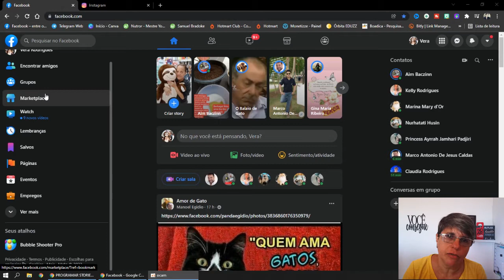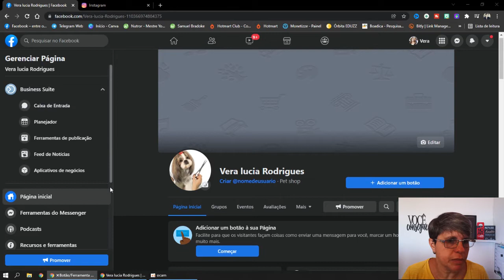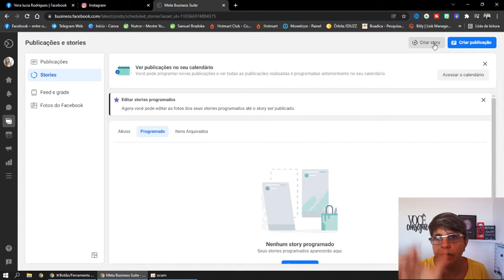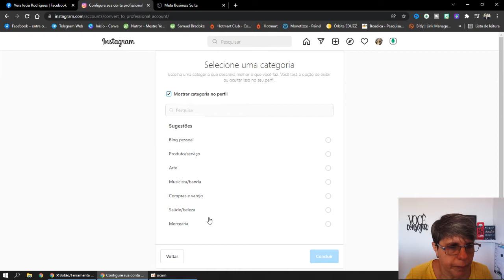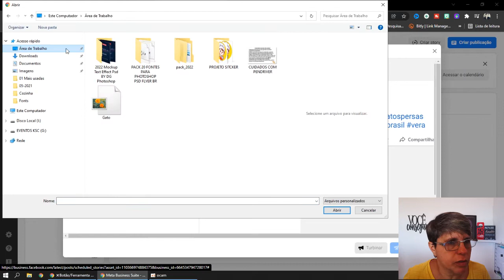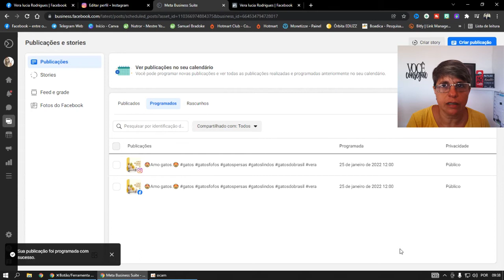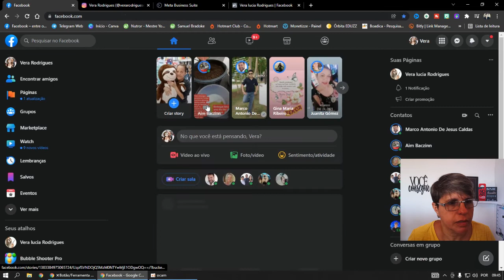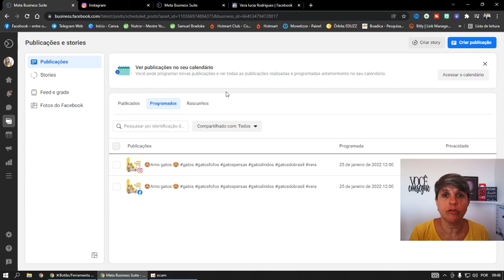COMO INICIAR NO Business Suite DO FACEBOOK | PROGRAMAR STORIES Instagram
Hoje vou te mostrar como iniciar no BUSSINESS SUITE DO FACEBOOK, conectar sua conta do Instagram no face e resolver o problema Botão/Ferramenta Story ❌não aparece no Facebook Business Suite .

Você pode estar tentando publicar seus estoires pelo facebook business suite via computador, mas não encontrou o botão/ferramenta de Story.

Algumas contas ainda não tem o acesso aos stories direto pelo menu, então vou te mostrar como você pode conseguir publicar e programar seu story de forma segura até as funções estiverem disponíveis direto no seu menu.

👉Aqui está o link para você conseguir acessar as funções da ferramenta de stories na sua conta do Facebook Bussines Suite

Horas DE PICO PARA POSTAR NO INSTAGRAM:
09:00
12:00
15:00
18:00
21:00

🚀Aprenda a fazer artes incríveis mesmo que você nunca tenha usado o Photoshop

"Claudia, como você aprendeu a mexer no Photoshop e Premiere"?
Hoje eu vivo de design, com social media e eu aprendi aqui.

🔻Cursos🔻
Acesse aqui os cursos que recomendo: 👇👇👇👇👇👇👇👇👇

✅Garanta sua vaga no Curso COMPLETO de Artes para Mídias Sociais no Photoshop:

Onde comprei os programas da Adobe: No pack original do Mão na Roda AE além de vários arquivos editáveis ele disponibiliza para você os programas da Adobe Photoshop Adobe Premiere e Adobe After Effects

Esse vídeo e para iniciantes de Photoshop todos os Tutoriais são para iniciantes e que querem aprender aqui no meu canal
Claudia Rodrigues Tutoriais.

🔻Recomendações dos EQUIPAMENTOS QUE USO PARA GRAVAR MEUS VIDEOS🔻

✅Webcam Logitech C920S Pro Full Hd 1080p C/ Tampa Privacidade

ara Ficar Por Dentro de Novos Vídeos do Canal

Onde comprei os programas da Adobe: No pack original do Mão na Roda AE alem de varios arquivos editáveiS
 ele disponibiliza para você os programas da Adobe Photoshop Adobe Premiere e Adobe After Effects

Claudia Rodrigues Tutoriais.

★★ Assista mais vídeos do meu canal!